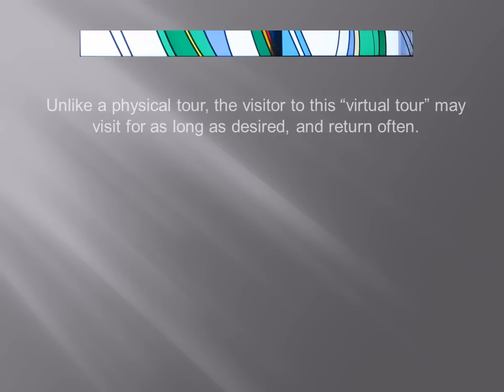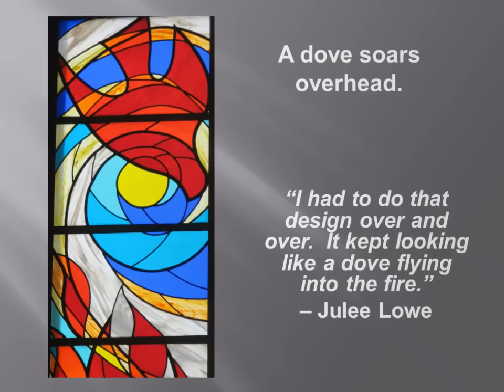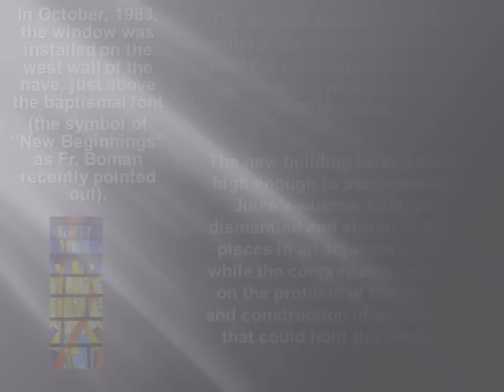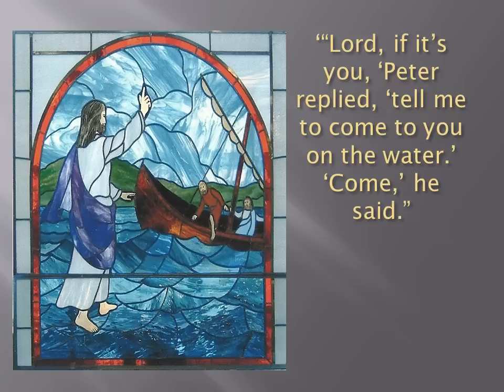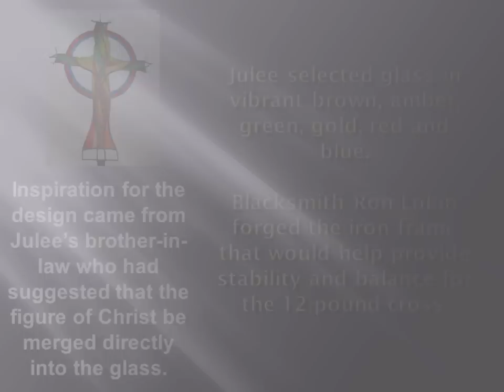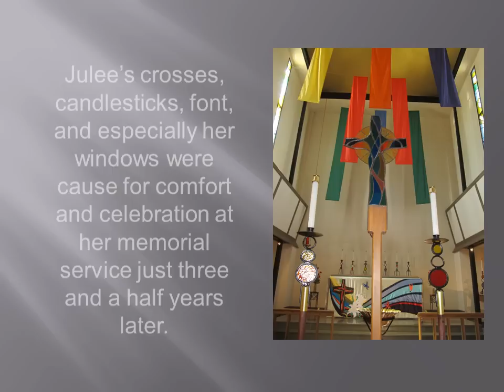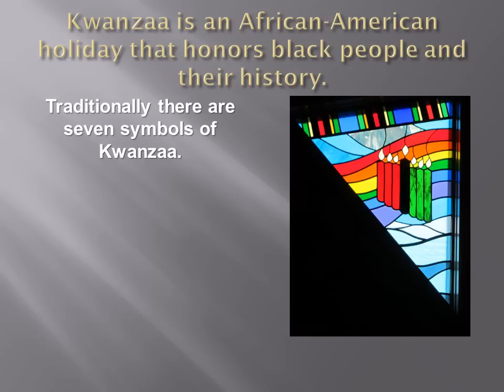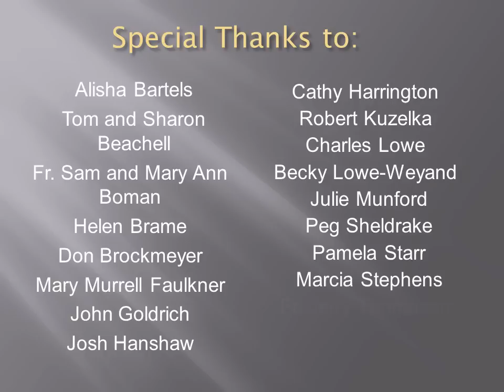Julee Low Virtual Tour for Website Video